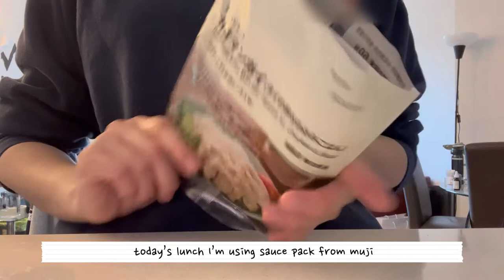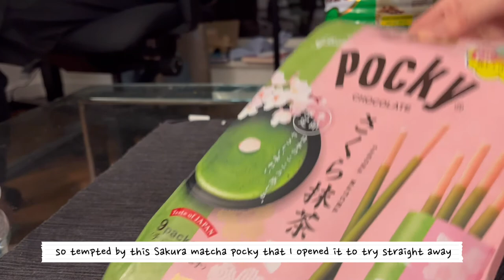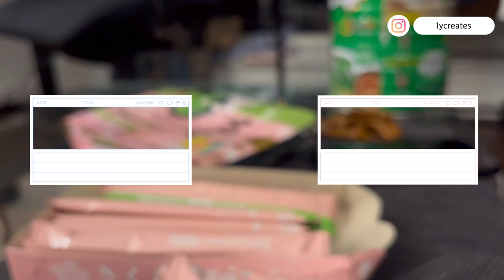London diaries | sake cup trimming 🍶 | homebody cooking 👩🏻‍🍳| living alone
Daily vlog of an Asian girl living in London